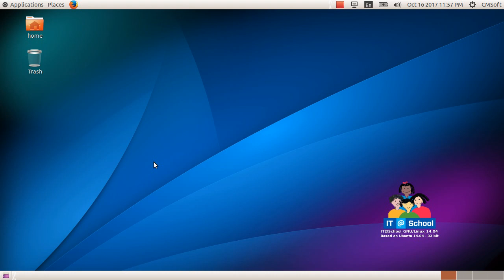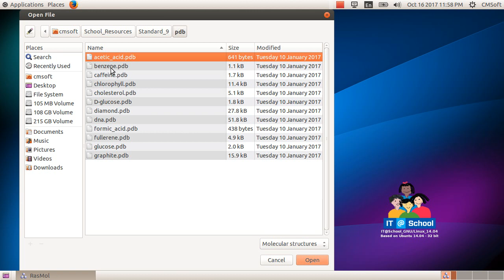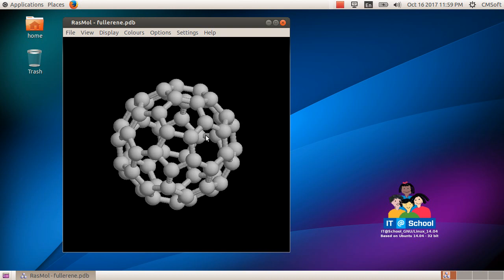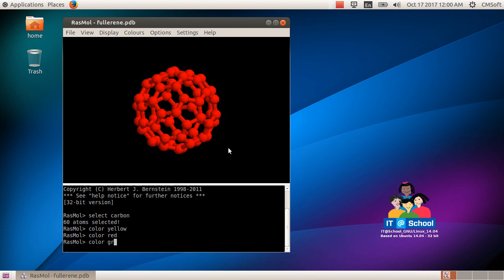ICT Tutorials Std 9 Chapter 5 RasMol 1